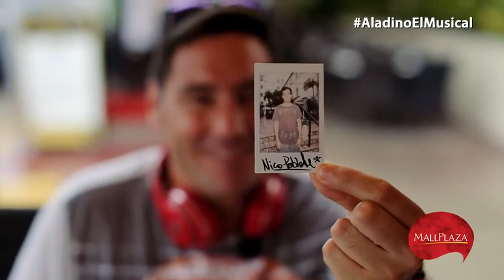Nicolás Poblete "Aladino El Musical"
Cliente Mall Plaza para su musical 2016